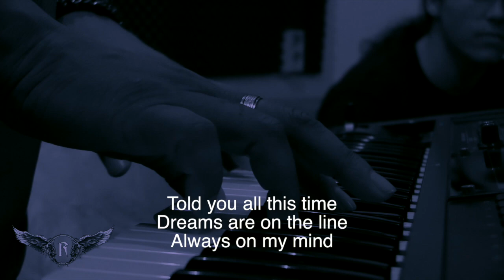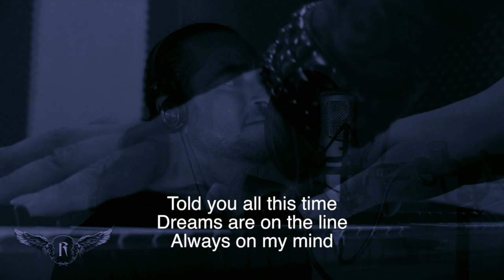REVOLT© "Believe" with Lyrics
Version of Believe with lyrics by REVOLT
Paramaribo Suriname SA
Check us on FB Revolt Musician/Band
The song Believe is dedicated to people who forget who they are.